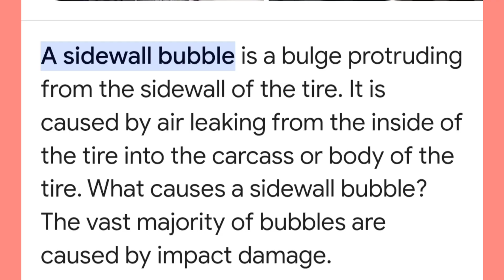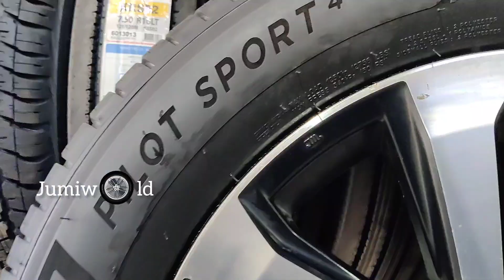tyre bulging എന്താണ് ഇതിന്റെ കാരണം?